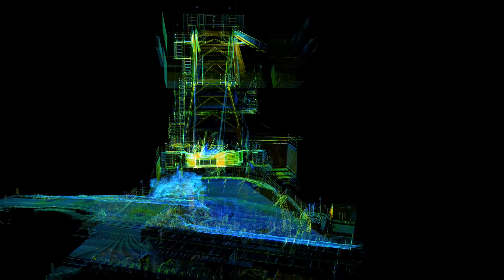Monteath & Powys - PWCS 4.59 Reclaimer Flythrough - Xray Intensity